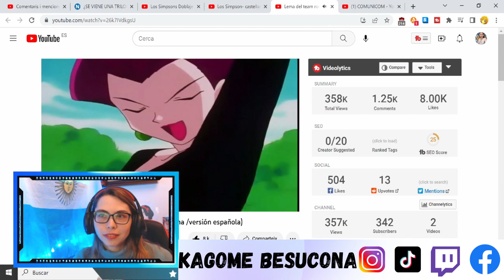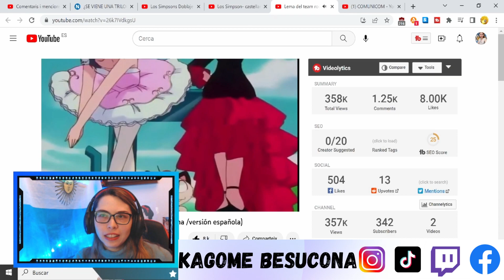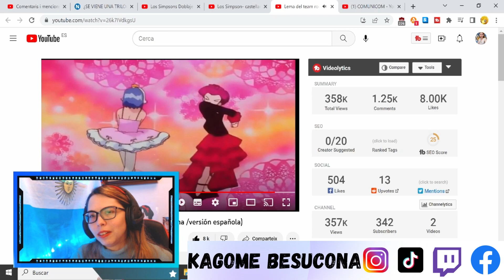ESPAÑOLA REACCIONA - Lema del Team Rocket ESPAÑOL vs MEXICO !! 😆 😅